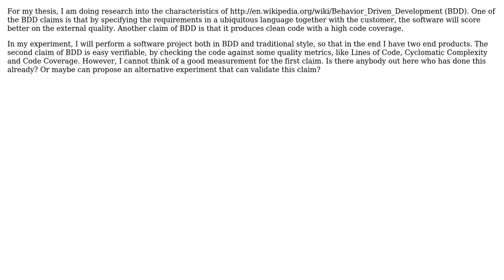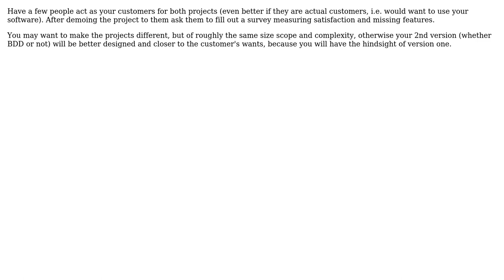Software Engineering: How to measure external quality of software? (3 Solutions!!)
Software Engineering: How to measure external quality of software?

With thanks & praise to God, and with thanks to the many people who have made this project possible! | Content (except music & images) licensed under CC BY-SA | Music | Images & others | With thanks to user Martijn van der Maas user gnat user Garrett Hall user Bruce Ediger and the Stack Exchange Network Trademarks are property of their respective owners. You are responsible for your own actions.